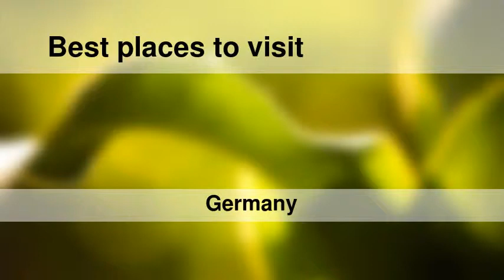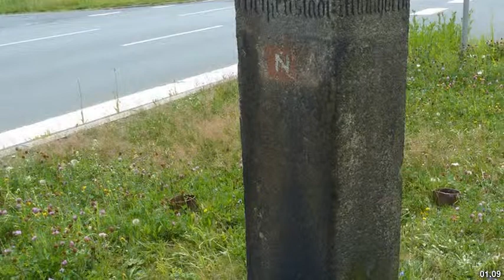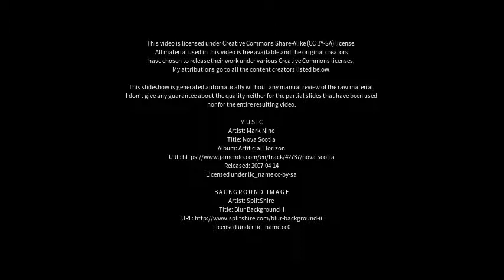Best places to visit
Best places to visit - Kirchenlamitz (Germany) Best places to visit - Slideshows from all over the world - City trips, nature pictures, etc.